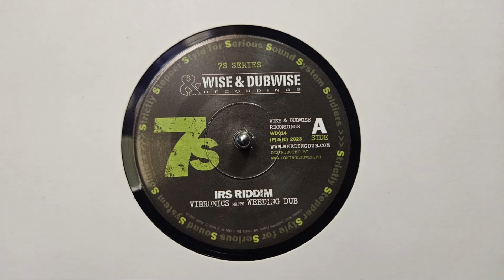IRS Riddim – Vibronics meets Weeding Dub – IRS Dub – WD014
Roots and Dub Attic, Selector Arie's Place.
Promoter of routs reggae and dub music.